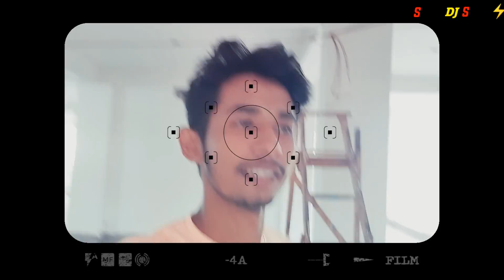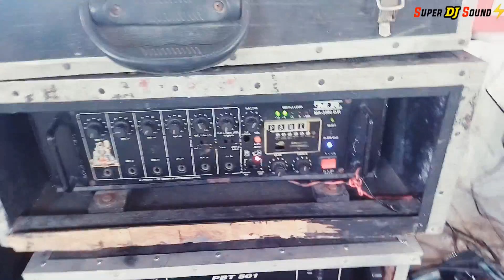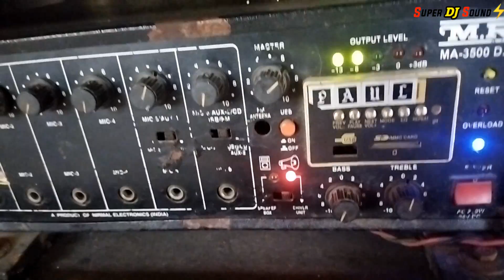Mini Holl Program , 12/15 Top box setup by Sukdeb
Tags,,
Studiomaster XR-40 Wireless Microphone price
Studiomaster xr 40 price
Xr 40 microphone price